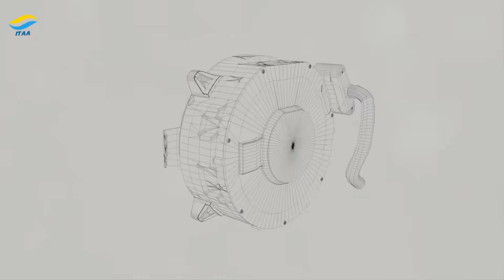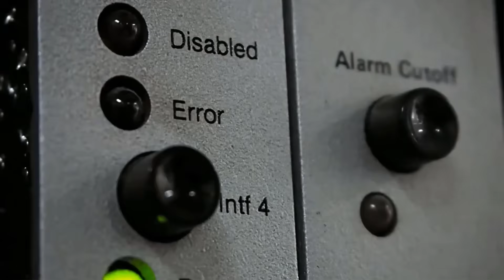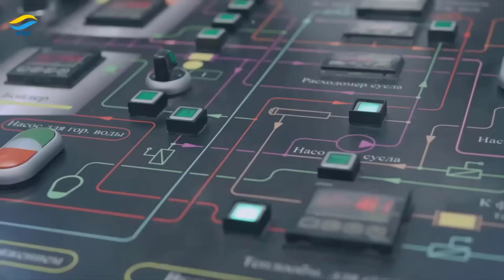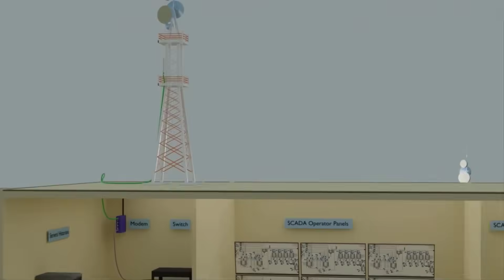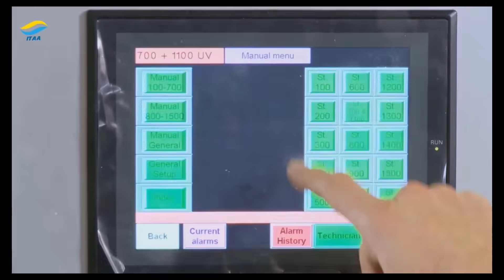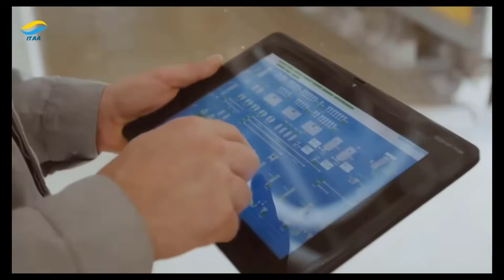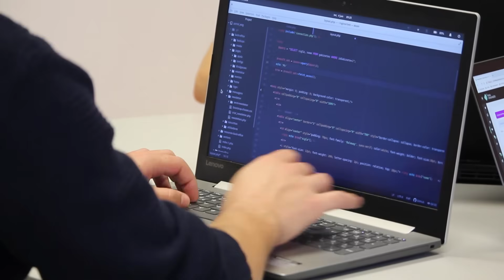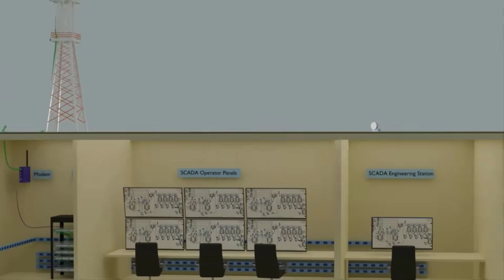Top 10 Industrial Automation Careers | Best Jobs for 2025!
Top 10 Industrial Automation PLC, DCS, SCADA Careers | Best Jobs for 2025!